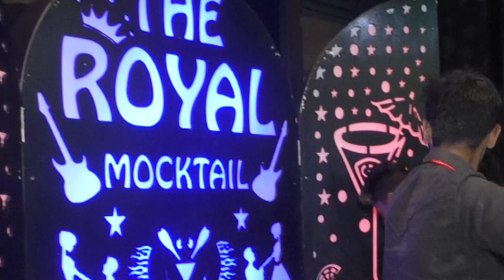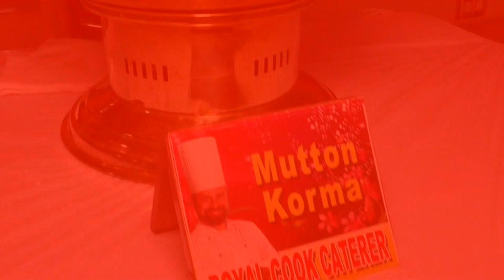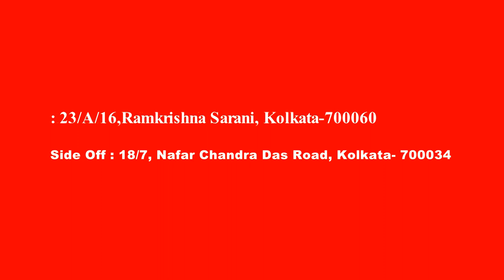Best Wedding Caterers In Kolkata | Royal Cook Caterer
Weddings and receptions in Kolkata and its neighbourhood are incomplete without ROYAL COOK CATERER.
The best part is we cater to small budget events as well.
Best caterer in Kolkata
Royal  Cook Caterer